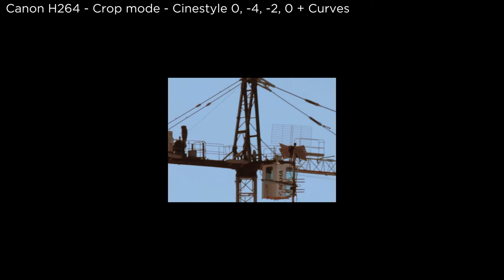Canon 550D Raw video test with Magic Lantern